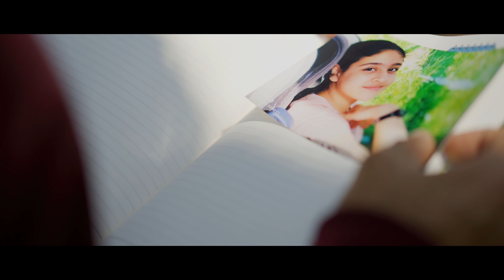Dil Ka Raasta | Official Music Video | Barzin Contractor | Aakash Gharat | Bollywood Romantic Song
Welcome to the mesmerizing world of 'Dil Ka Raasta' - a captivating journey of love and longing set to an enchanting melody. Immerse yourself in the soul-stirring music and heartfelt lyrics that will tug at your heartstrings. From its tender beginnings to its powerful crescendo, this song promises to evoke a whirlwind of emotions. Featuring stunning visuals and soulful vocals, 'Dil Ka Raasta' is a must-listen for music lovers everywhere.

Song: Dil Ka Raasta
Singer: Aakash Gharat
Composer & Music Producer: Barzin Contractor
Lyricist: Sarthak Bhave
Guitars: Deepak Sinha
Scratch Lyrics: Mazdad Mirza
Mixing & Mastering: Barzin Contractor

Video Credits:
Director, DOP & Editor: Yuvraj Verma
Featuring: Barzin Contractor, Aakash Gharat & Aariana Udwadia

Song Lyrics:

Hai Ishq Ya
Hai Ye Koi Raabta
Ye Nigaahein Teri
Hai Dil Ka Raasta

Raaste Yu De Suna
Faaslon Ki Ye Sadaa
Ankahi Si Daastan Ek
Jo Humare Darmiyan
Lafzon Mein Bataa
Tere Dil Ka Haal Kya
Hai Mere Haal-e-Dil Sa
Kuch Toh Karde Ab Bayaan

Hai Khaab Ya
Hai Haqeeqat Ka Siraa
Ye Nigaahein Teri

In Lamhon Mein Dil Jaise Tham Sa Gaya
In Khaamoshiyon Ki Bataa De Wajah

Shaamil Har Teri Aahat Mein
Ya Mai Nahi

Manzilein Hai Laapataa
Hai Ye Raahat Ya Sazaa
Karwaton Mein Beeti Raatein
Hai Ye Kaisa Raabta
Kar Sako Faisla
Hai Ye Chahat Ya Khataa
Teri Khilti Muskurahat
Ki Hoon Kya Mai Hi Wajah